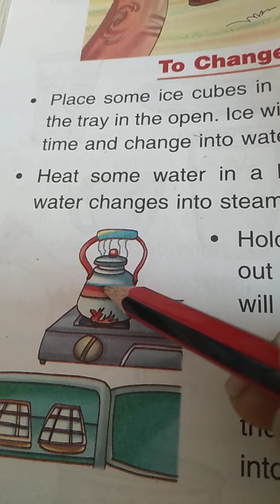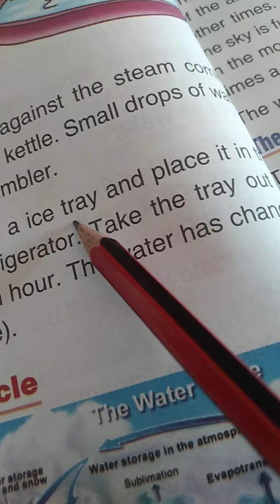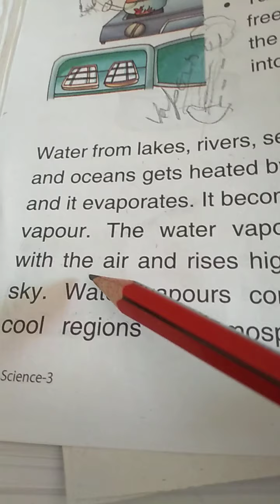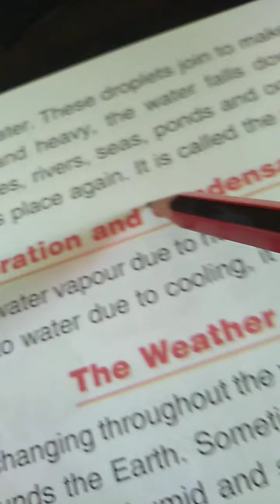class 3 science lesson 5 part 2